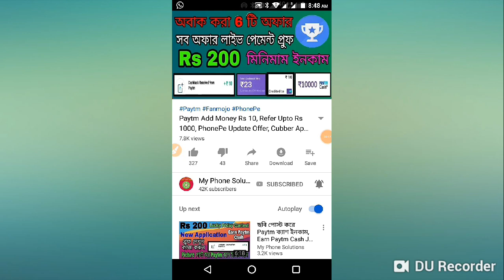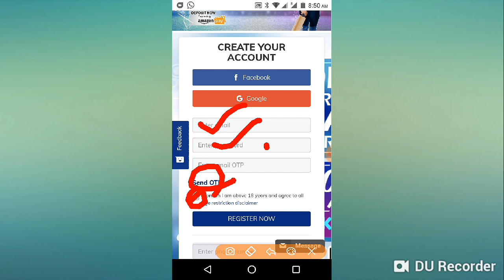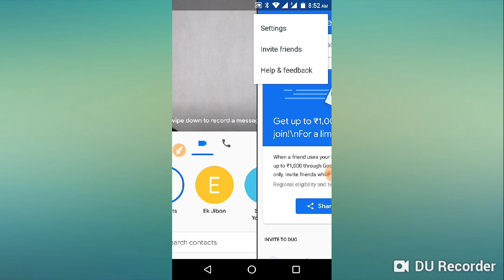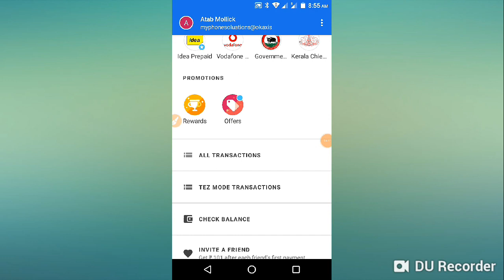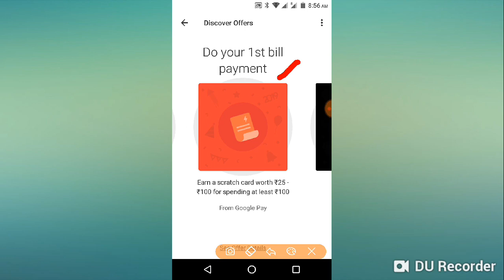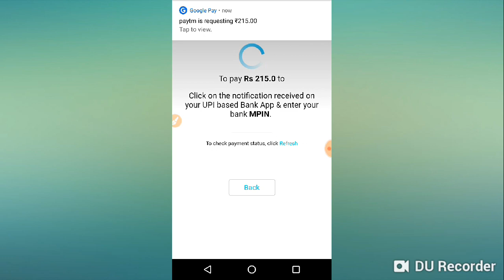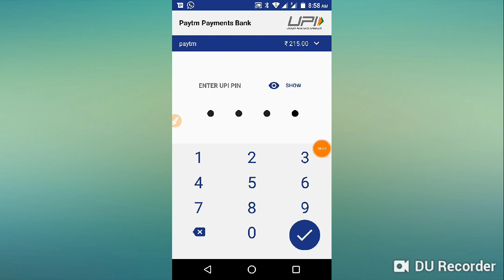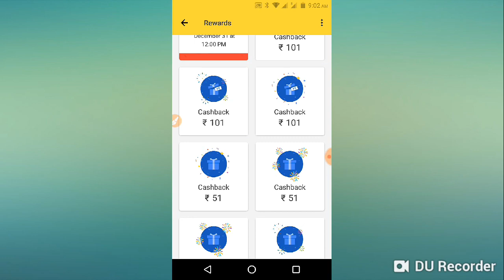Google Pay Rs 1 Lakh Scartch কার্ড কোন Business Account ছাড়া, Rs 15 on Paytm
Google Duo and Google Pay Update Offer, Rs 15 Paytm Cash

Hello Friend

         In this video I discuss about Google Pay Update Offer here you can earn Upto 1 lakh Dairect in your Bank,

Par Refer Rs 15 ডাইরেক্ট আপনার Paytm.